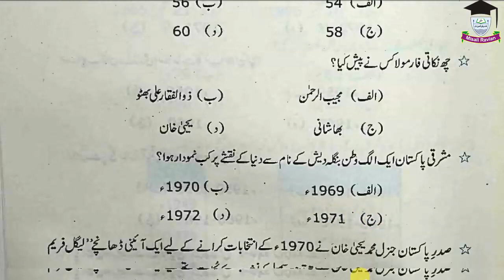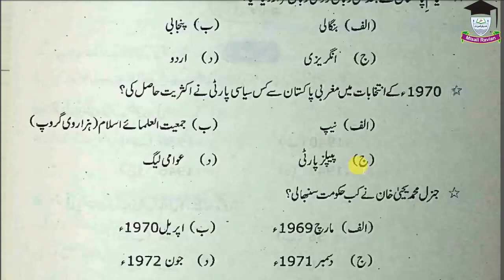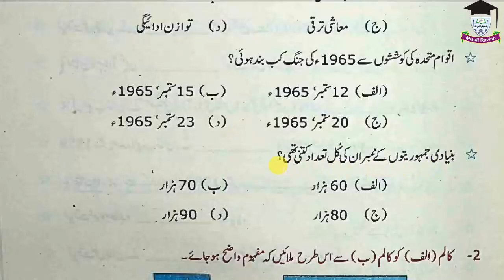Pak Studies, 9th, Lecture 10, MCQ's